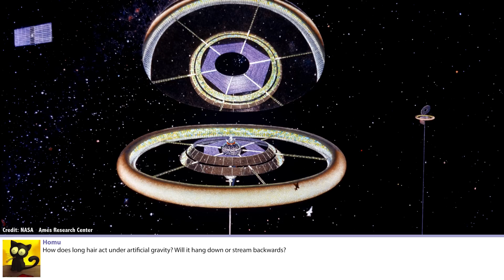Q&A 52: Cleaning Space Debris or Space Weapons? And More...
In this week's questions show, Fraser explains how space debris hunting satellites could also be used as weapons, why his green screen is always set to Endor, and ways to find nearby places for stargazing.

Alpha581

Hi Fraser,we know that the moon's gravity pull on Earth's oceans which causes tides but my question is does the moon also pull on Earth's atmosphere?

Christian McCracken

Is there a website which will tell me the best area near me for stargazing?

Yakov - Bargal Analytical Instruments

Hi Fraser.
You think that if one country, lets say China, will decide to put huge sattelite with laser to clear LEO from debris, other countries will alow it? It is a game changing weapon after all.

Dani Filth

Hey Fraser if Hawking could have lived a couple of months again he would have seen what he spent most of his life studying; an actual photograph of a black hole

Máté Matolcsy

Hi Fraser! Great show, I have a question. What are the most expensive but technically still realistic space missions that have been proposed so far? What could we achieve with today's economy and technology if we fell into an Apollo mindset again?

Homu

How does long hair act under artificial gravity? Will it hang down or stream backwards?

Matthew Ryan

did you set your green screen to Endor on purpose?

Jim Becker

Fraser, what method do you think will be the real reason for mankind's death here on Earth, will it be from our Sun diving and engulfing us in some X number of years from now or will it be because we finally get that big asteroid hitting us like what killed off the dinosaurs, or will it be because someone gets mad at someone and starts a nuclear war or because our magnetic shield decays and allowing in killer redaction, or because our Ozone layer depletes, so on and so on. (to many different ways I can't name them all).

framedropfilms

Hey Fraser, great channel. My seven year old son Hayden is fascinated by space and wonders how large (in light years) is our galaxy from one end to the other and how long would it take with our current technology to traverse this distance. Thanks and keep up the excellent work. Steve and Hayden